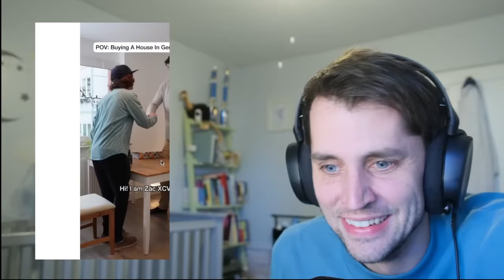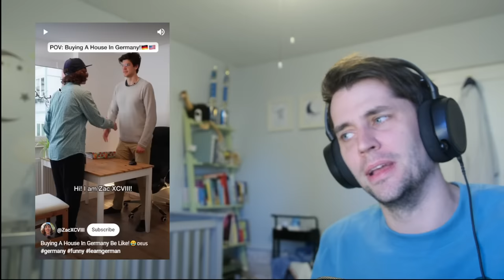American reacts to Buying a House in Germany vs USA